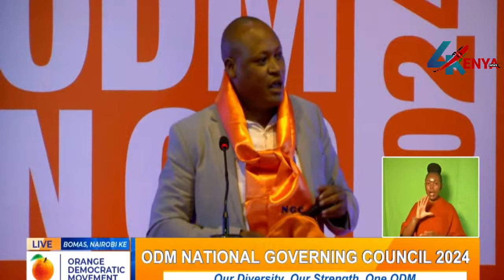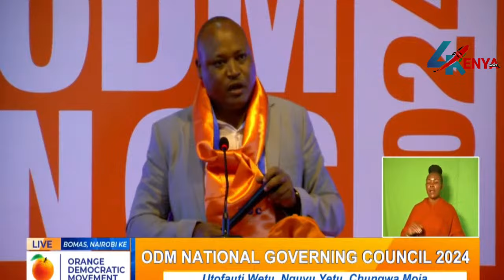GEORGE ALADWA'S TOUGH MESSAGE TO LEADERS FIGHTING IN ODM OVER SUPREMACY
LIVE;RAILA ODINGA ATTENDS LUO COUNCIL OF ELDERS MEETING IN KISUMU!